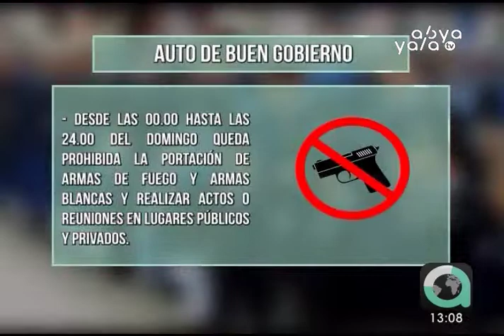Conoce qué es el silencio electoral y las cosas que no debes hacer en el Auto de Buen Gobierno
Desde las 00:00 de este jueves 17 hasta el lunes 21 de octubre Bolivia tendrá restricciones que los ciudadanos debemos acatar para garantizar el desarrollo de las elecciones generales que se celebrarán el domingo 20 de octubre,

Una de las más importantes es el “silencio electoral”, que comenzó a las 00.00 de hoy, esto significa que los partidos y alianzas que participarán en las elecciones generales ya no pueden hacer propaganda ni otras actividades para pedir el voto de la población para que los bolivianos inicien una tapa de reflexión libre de interferencias para emitir su voto este domingo. Se aplicarán sanciones económicas, tanto a la organización política como al medio de comunicación, que infrinja esta disposición.